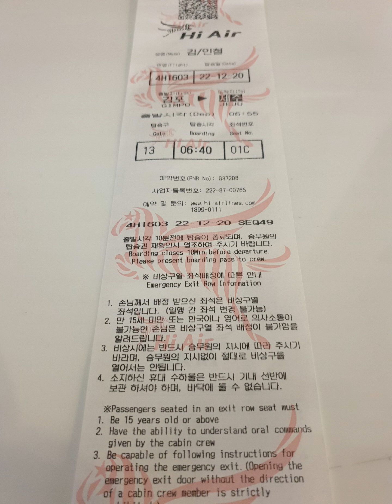20221220 화요일 아침 삼선교 성북천 한성대입구역 푸른바다 제주 ^^